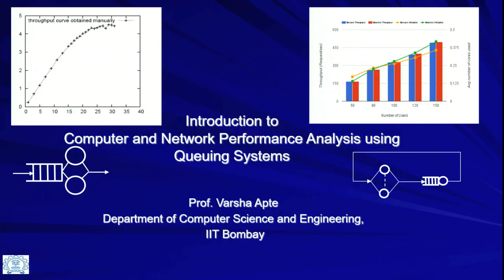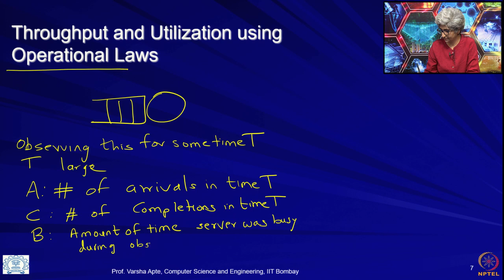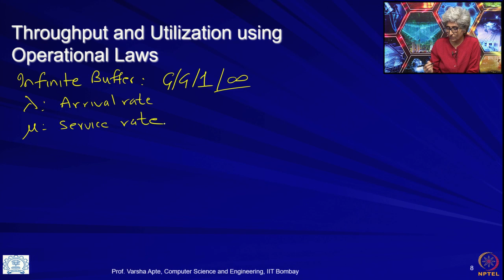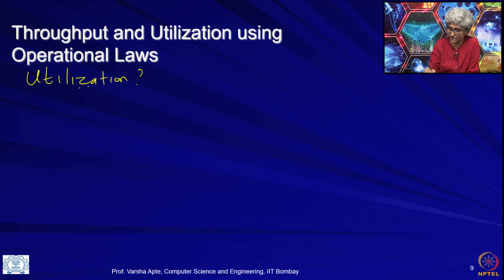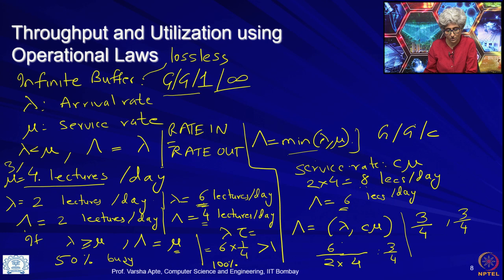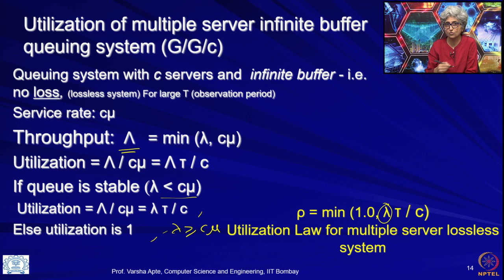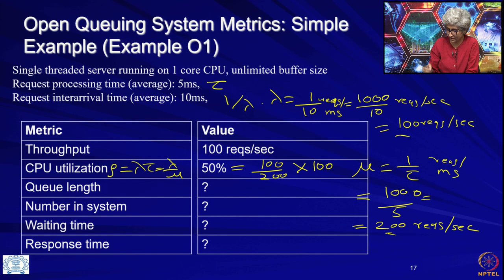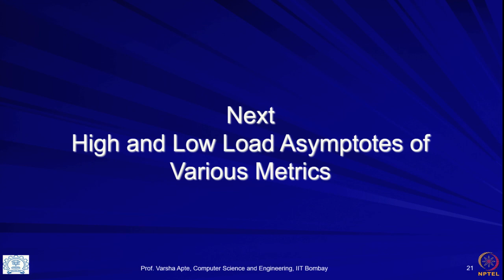Lecture 1.5: Operational Laws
Week 1: Lecture 1.5: Operational Laws